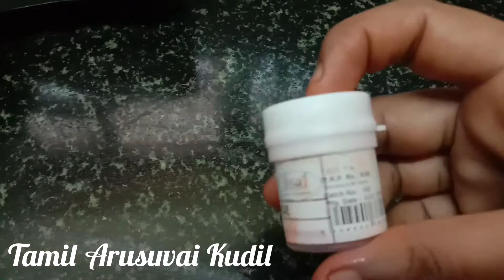இனி Restaurant ku No சொல்லுங்க.... செட்டிநாடு சிக்கன் 65 சீக்ரெட்# மசாலா ரெடி....👌👍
In this video prepared for how to make chettinad chicken 65 and secret ingredients add especially.

Important ingredients...

Corn flour
Red chilli
Salt
Curd
Lemon
Turmeric powder
Garam masala
Chettinad home made masala
Chicken bone less

Sudhaganesh